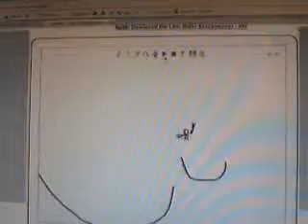Linerider 2 - first attempt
This is an old video I took ages ago when I was playing around with Linerider 2. I know the quality ain't good and there's no sound but what the heck!

This is the first of two and was a quick and dirty effort.